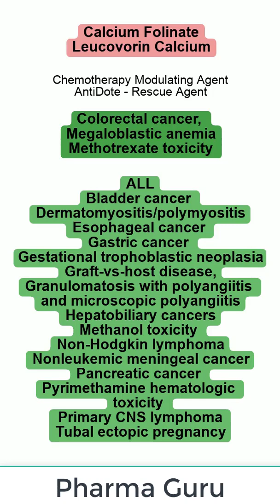Calcium Folinate - Leucovorin Calcium in a nutshell.